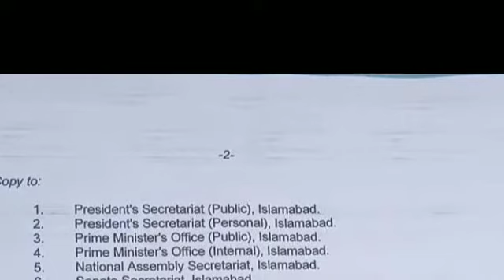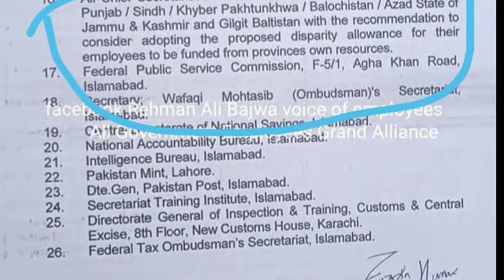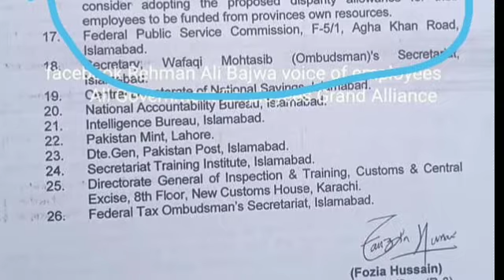15% disperity allowance increase running basic pay||Abdul karim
15% disperity allowance increase running basic pay

i will share this news with you